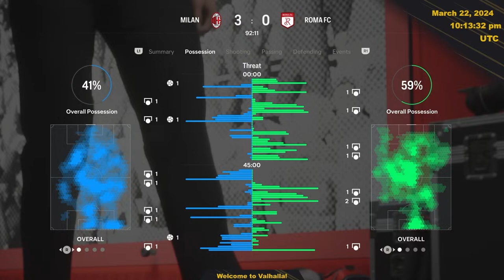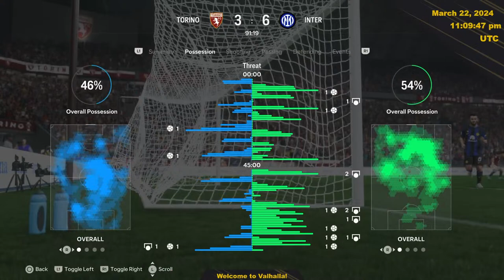Valhalla Cup 2 - 22/03/2024 - Evening Session